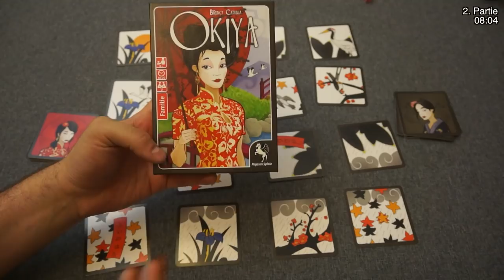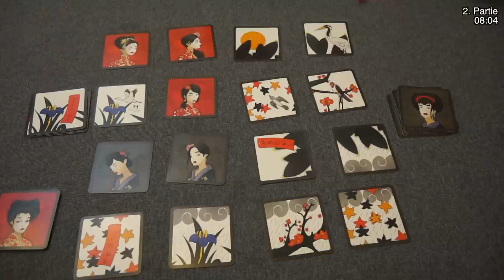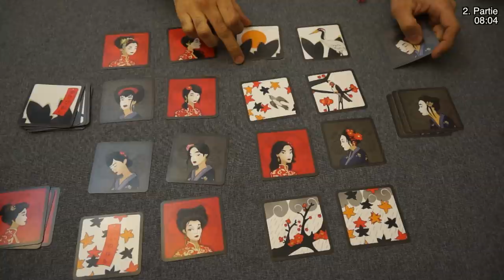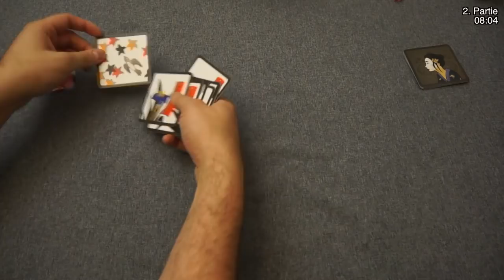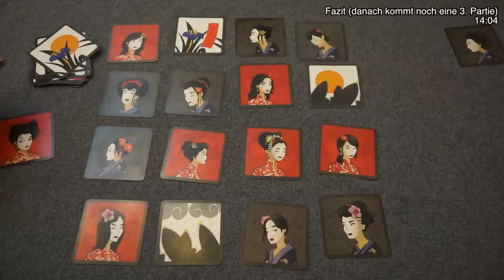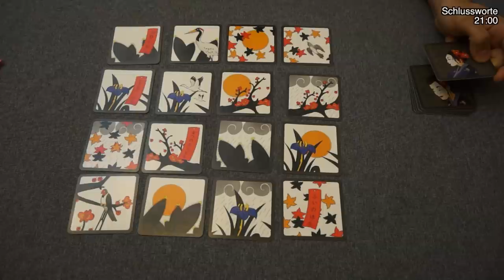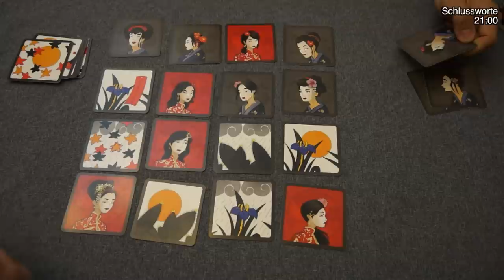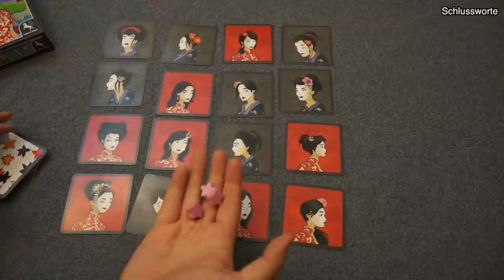Okiya - tolles kurzweiliges, tiefgehendes Spiel für 2 Personen. Hoher Wiederspielreiz!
Car und ich zeigen euch das Spiel Okiya. Ein kleines kurzweiliges aber tiergehendes Kartenspiel, welches Pegasus nun endlich nach Deutschland gebracht hat. Ähnlich wie bei Kamisado gibt man sich gegenseitig die Zugmöglichkeiten vor, um durch geschicktes Planen den Gegner dazu zu bringen einen Zug zu machen der einen selbst dazu "zwingt" im nächsten Zug zu gewinnen.

Vielen Dank!

Weitere Unterstützungsmöglichkeiten:
 ◼︎ Moralisch ◼︎